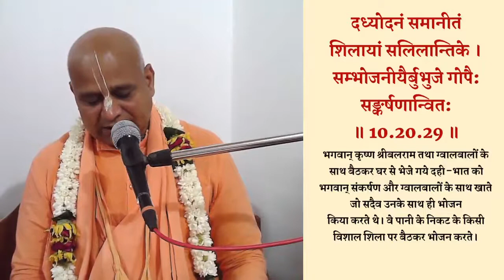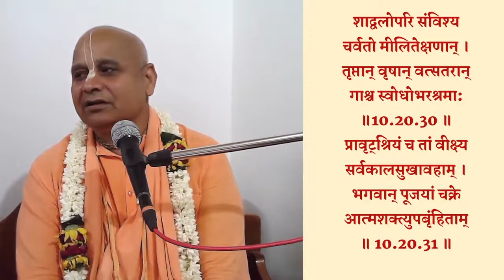Sharad Ritu Ka Varnan Part 4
Vrindavan sharad Ritu Varnan by H.H.Vrindavan Chandra Goswami Maharaj